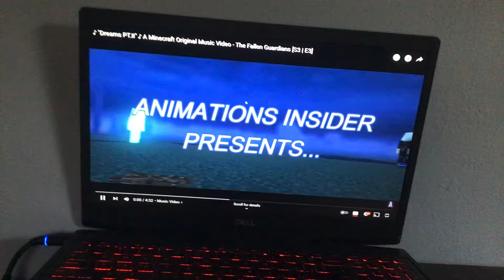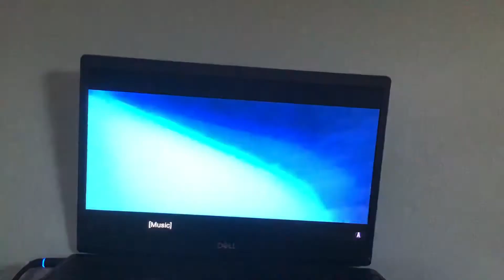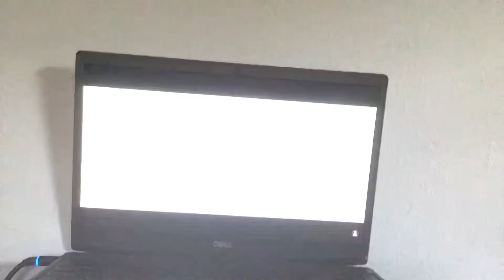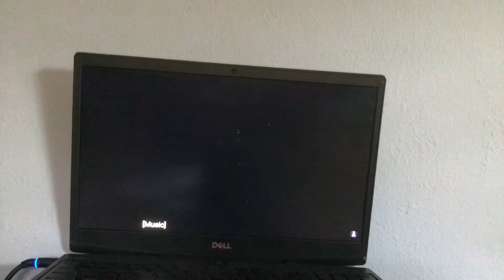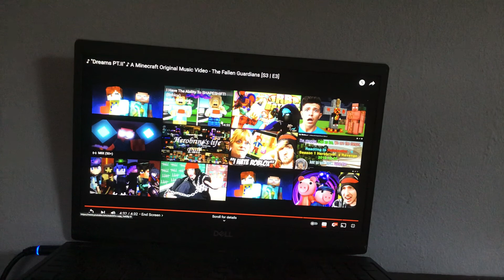MINECRAFT MOVIE 1 - 3 FULL MOVIE TRAILER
Coming October
3 People help me on my channel for minecraft movie
By Rainimator And Jeffvix And Jay